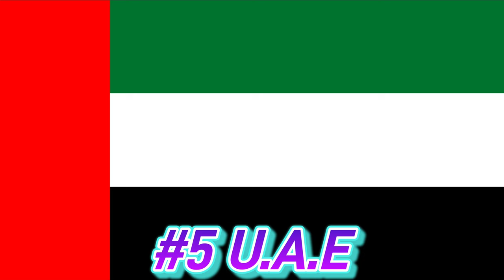[CROSS BOWS] TOP 10 COUNTRIES SHOWCASE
This is to remind that all my work is hand edited and created including video assembling , texturing, music copyrights . Anyone who try to copy my content or sell will be subjected to YouTube copyright violation policy so be serious about these issues .

Be jolly and have fun here , have a nice day .
Love from me ❤️ and keep cheering , sharing ,

My name : Ishaan Jain
living in saharanpur, U.P.